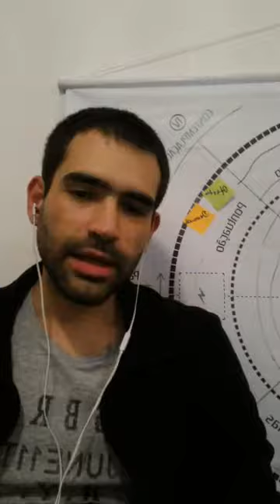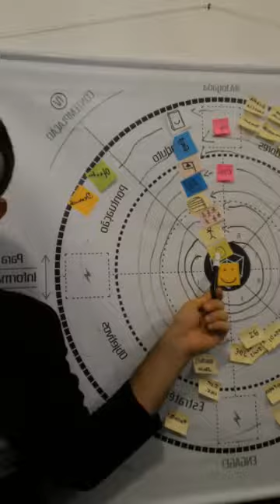Ep 009 - Contemplação: o que engorda o boi é?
Como o capitalista engorda o seu capital?